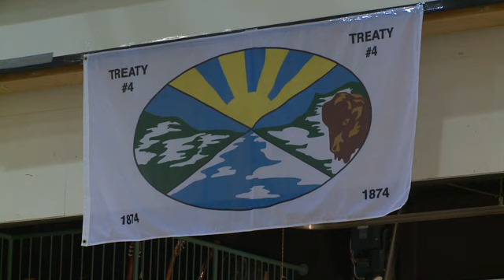Students at George Gordon First Nation use theatre to revisit their roots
Kathryn Fraser
CTV Regina

Published Wednesday, April 10, 2019 6:17PM CST

Web Story:

Students at George Gordon Education Centre took a trip back in time to re-enact their Indigenous history.

The original play called "Treaty 4 All" took place Tuesday on the George Gordon First Nation.

Amanda Moosemay, a teacher at the school, wrote the script and directed the show. She wanted to teach her Grade four students about their Indigenous culture in an interactive and artistic way.

"I wrote it for my social studies unit," she said. "I wanted to teach them something that was visual for them and it worked out fantastic. They did their unit very well."

The play focuses on the signing of Treaty 4, also known as the Qu'Appelle Treaty, in 1874. The treaty covers most of southeastern Saskatchewan and solidified a deal between the Crown and First Nation people. The agreement allowed the federal government to use Indigenous land in exchange for payments, education, agriculture and reserves.

In the play, students are immersed in all aspects of Indigenous history. Bryan McNabb, principal of George Gordon, said the students portray historical figures.

"They're having a ceremony and they're signing the actual treaty," he said. " It's really significant and really symbolic." McNabb also said it's the first time the school has held a dinner theatre.

"Our kids are naturally gifted," he said. "Our teachers are finding out what gifts they have and utilizing them. And one is using the arts."

Around 20 students took part in the historical show. They wore costumes and used sets designed by staff.

The play was a fundraiser for students and helped raise money in support of their year-end trip to Drumheller, Alta.

Kane McNabb, a Grade 4 student, enjoyed his experience on stage and in rehearsal. He played the narrator in the play and said he is looking forward to acting again.

"I'm learning a lot about treaties and how they're made," he said. "Everything is really fun and we're a team," McNabb said he memorized eleven pages and worked hard at learning his lines. "Practice makes perfect, that's what they say."

McNabb said the provincially run school is exploring future dance classes and performances in both traditional and contemporary styles. He said additional arts programs will help teach students more about their heritage.

"I feel very proud," he said. "When I see our students not only learning about their identity and their history [but also] acting it out and portraying it before our community members, I'm very proud to be the principal of our school."

George Gordon First Nation wants to hold more events to keep Indigenous culture and the history of Treaty 4 alive.